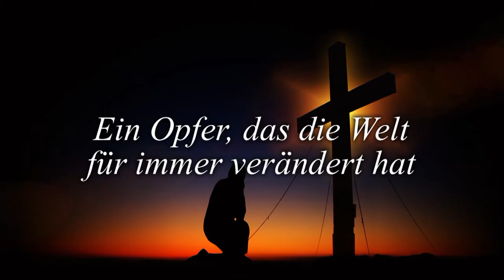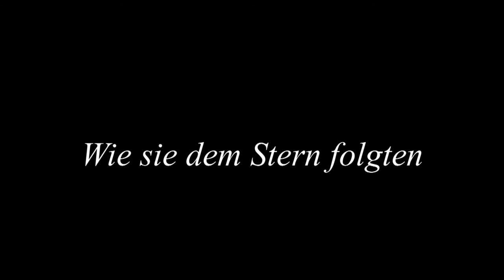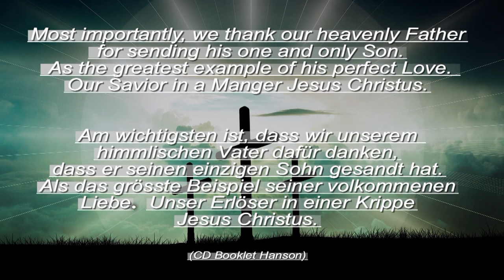Hanson 'Peace On Earth' (Frieden auf Erden) German lyrics